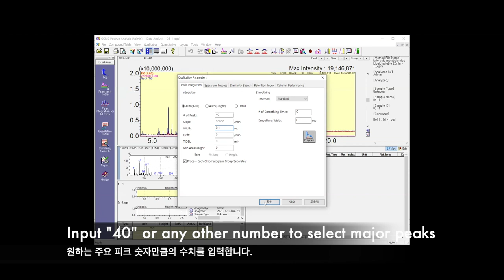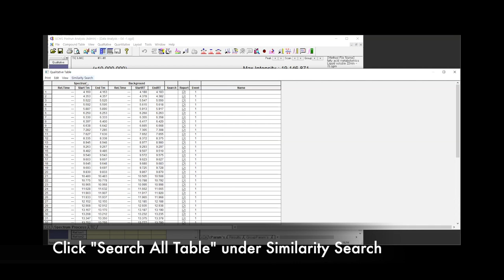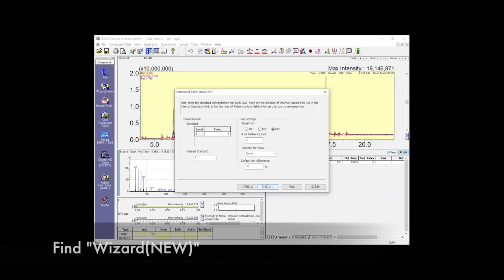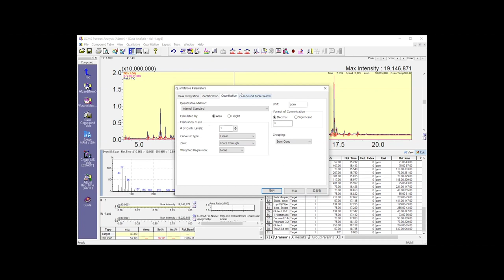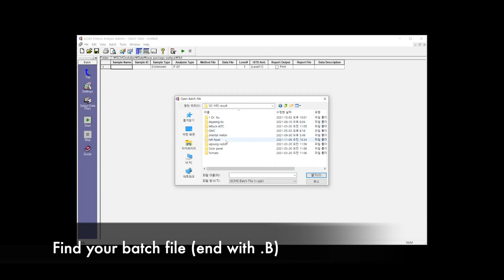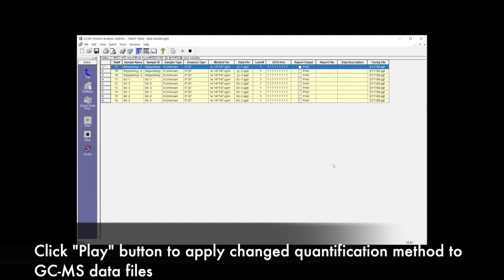대사체표적분석법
소리없고 자막만 있습니다.